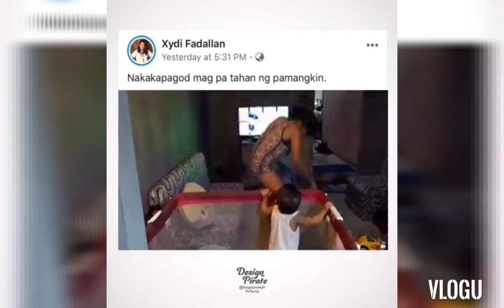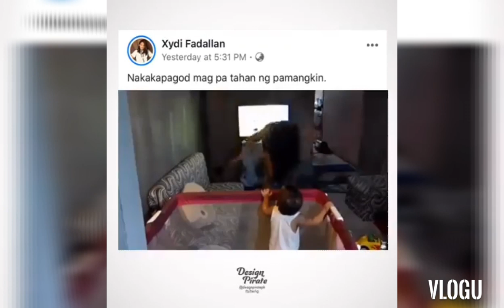Funny dance video | kaboochi dance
Paburito nilang sayaw kaboochi dance song.